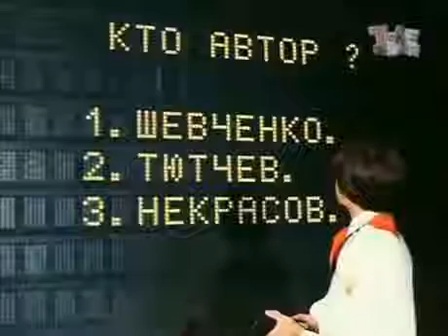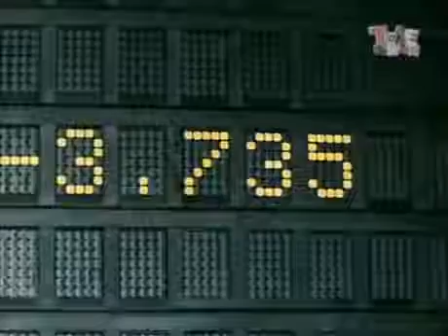Россия. Новая система обучения.